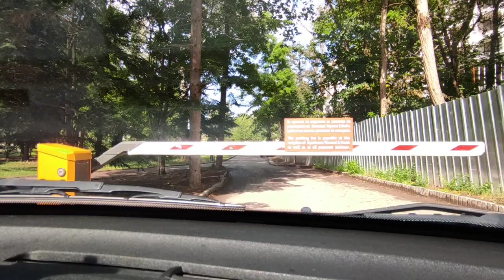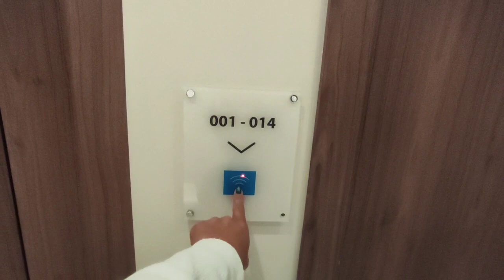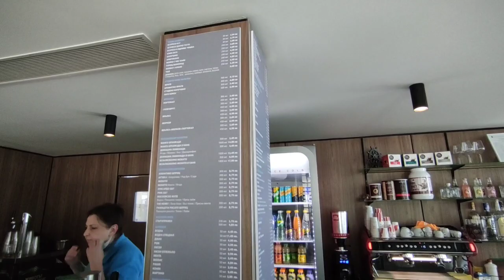Болгария Aquahaus Varna отдых